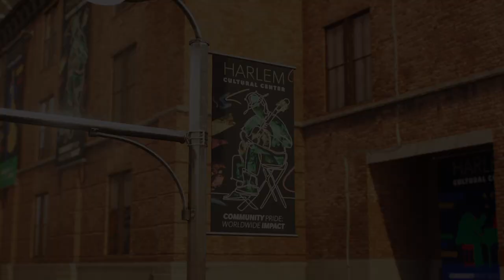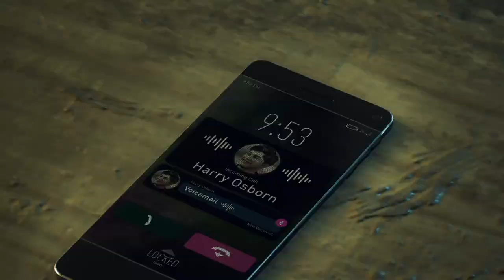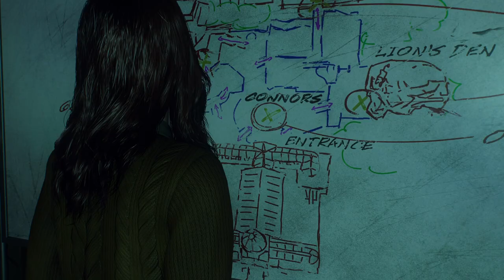Can you Beat Spider-Man 2 WITHOUT UPGRADES #5